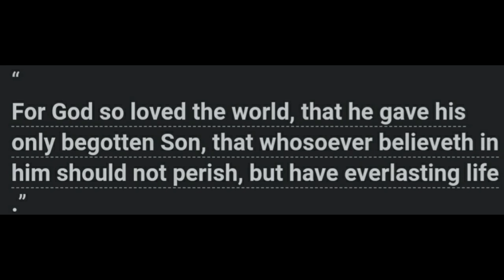GAANO KA MAHAL NI PAPI ANG PILIPINAS AT ANG MGA KABATAAN?TREAT LIKE FAMILY with MCWO basketball camp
Lester Prosper Basketball camp at marikit homes marikina city with Marikina Citezens Welfare Organization